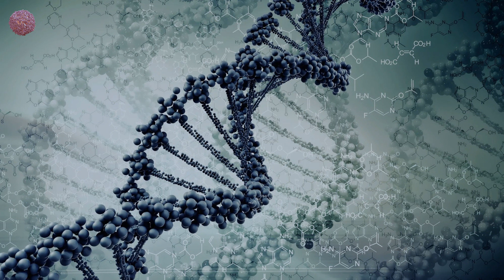Tim Engelhardt - Phaeton (Original Mix) [fryhide]